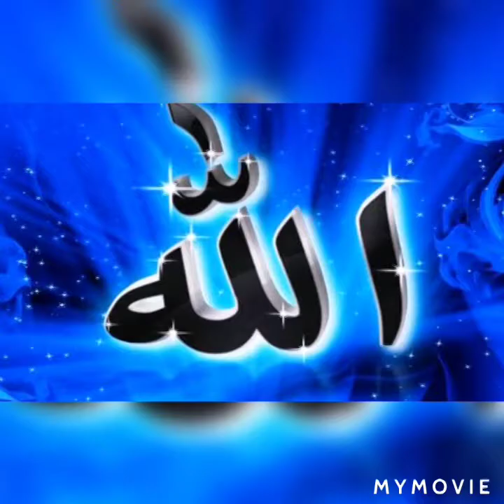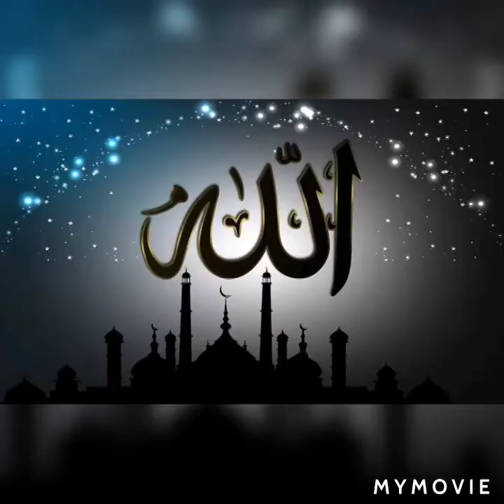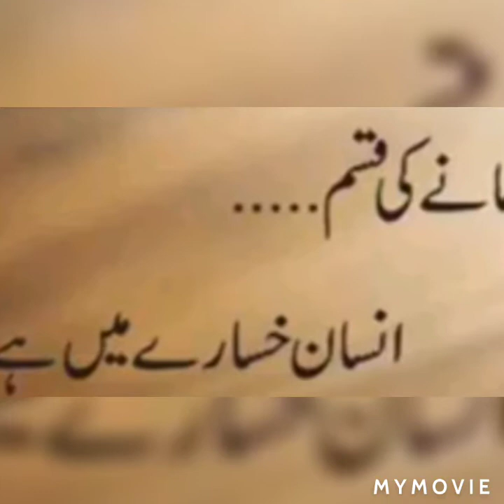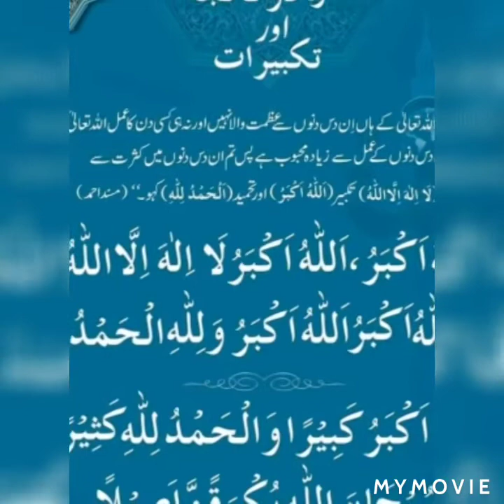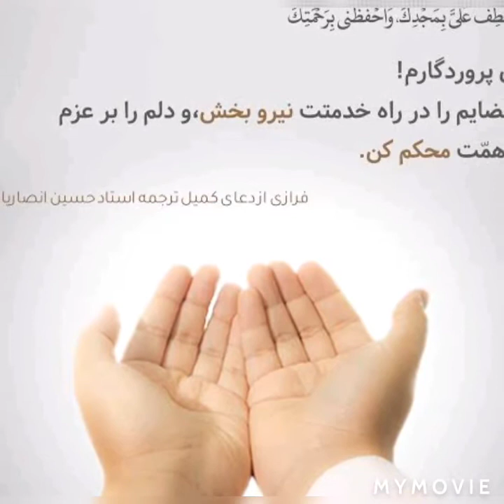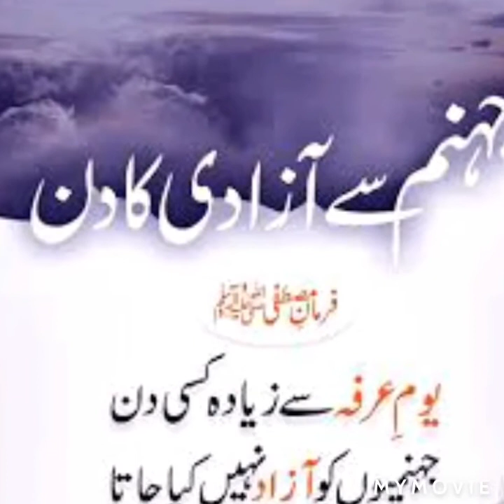یومِ عرفہ کی فضیلت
یومِ عرفہ کی فضیلت و اہمیت بہت زیادہ ہے۔ یہ دن کیسے گزاریں! اہم اور معلوماتی ویڈیو